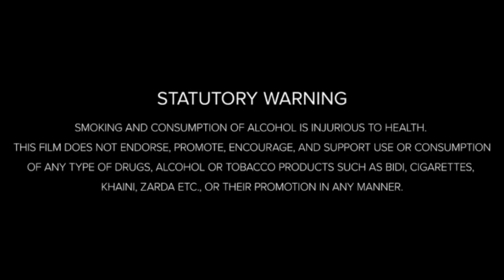The Girl with the Dragon Tattoo (2011) Mystery Thriller Movie HD | Full Movie Analysis & Review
In this video, we break down The Girl with the Dragon Tattoo (2011), the dark and gripping mystery thriller directed by David Fincher. Based on Stieg Larsson's bestselling novel, the film follows investigative journalist Mikael Blomkvist (Daniel Craig) and computer hacker Lisbeth Salander (Rooney Mara) as they unravel a decades-old mystery of a missing woman from a wealthy family. With its chilling atmosphere, powerful performances, and haunting soundtrack, The Girl with the Dragon Tattoo keeps viewers on edge. Our review covers the film’s plot twists, character dynamics, and Fincher’s masterful direction.

Movie Credits: Directed by: David Fincher
Screenplay by: Steven Zaillian
Based on: The Girl with the Dragon Tattoo by Stieg Larsson
Produced by: Scott Rudin, Ole Søndberg, Søren Stærmose
Starring: Daniel Craig, Rooney Mara, Christopher Plummer, Stellan Skarsgård
Production company: Columbia Pictures, Metro-Goldwyn-Mayer
Distributed by: Sony Pictures Releasing